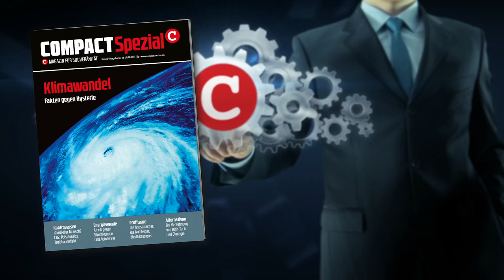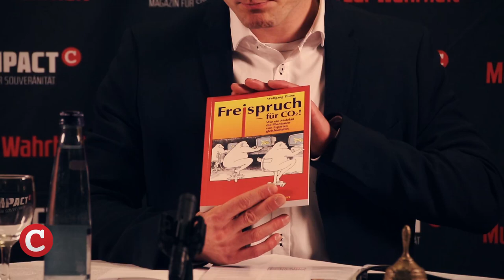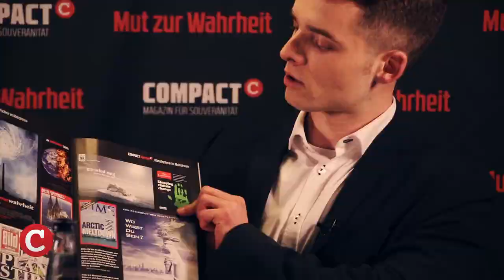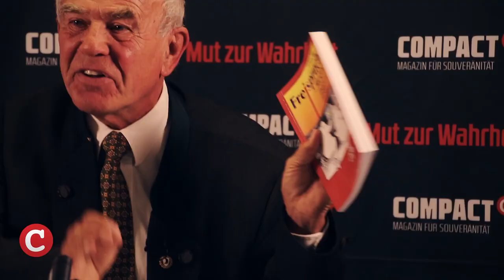COMPACT-Live mit Wolfgang Thüne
Am 15. November, vor etwas über einer Woche, lud das COMPACT-Magazin im Rahmen unserer Reihe COMPACT-Live zu einem Vortragsabend nach Wittenberg ein. Die Gaststädte im Haus des Handwerks bot wie immer den idealen Raum, um die Veranstaltung im gemütlichen Rahmen abzuhalten und auch nach den Beiträgen der Referenten über das Gehörte zu diskutieren. Zu unserer großen Freude war der Saal dann auch gut gefüllt, als es gegen 19 Uhr losging.

Was die Gäste erwarten würde, das war wohl den allermeisten von Ihnen nicht so richtig klar, als sie den Raum betraten. Zur Vorstellung unserer neuesten Spezial-Ausgabe Klimawandel - Fakten gegen Hysterie hat COMPACT-Redakteur Marc Dassen, der den Abend moderierte, nämlich einen Mann als Referenten gewinnen können, der das Publikum mit seiner enormen Sachkenntnis, seinem Humor und seiner Schlagfertigkeit überraschte und begeisterte: Dr. Wolfgang Thüne.

Der geborene Ostpreuße war fast zwei Jahrzehnte als Sprecher des ZDF-Wetterprogramms im Fernsehen zu sehen und hat die Meteorologie sowie eine Reihe anderer Fächer studiert und mit Auszeichnung abgeschlossen. Seine fachlichen Qualitäten bescherten ihm daher auch zwischenzeitlich eine Tätigkeit beim Landesamt für Umweltschutz sowie beim Umweltministerium in Rheinland-Pfalz. Sein ganzes Leben lang hat er sich als Wissenschaftler und Pragmatiker mit den Themen Wetter, Umwelt und Klima befasst - und sein Vortrag an diesem Abend ließ keinen Zweifel: Der Mann weiß, wovon er redet. Unnötig zu sagen: Die Zuhörer waren begeistert!

COMPACT ist stolz, dass wir nicht nur einen augenöffnenden Artikel des Herrn Dr. Thüne in unserer Spezial-Ausgabe abdrucken durften ("Reales Wetter, fiktivies Klima"), sondern vor allem, dass er sich so freundlich bereit erklärte, unseren Lesern die Wahrheit über die Klima-Hysterie zu berichten. Wer den Vortrag (siehe Video) angehört hat, der weiß, dass das Thema Klimawandel nicht nur eine ungeheure politische Brisanz hat, sondern auch, dass die Angst vor der Klimakatastrophe als einer der größten Betrugsversuche der sogenannten Wissenschaft in die Geschichte eingehen wird. COMPACT hat diesem Wahnsinn den Kampf angesagt und ist heilfroh, Experten wie Herrn Dr. Thüne an unserer Seite zu wissen.